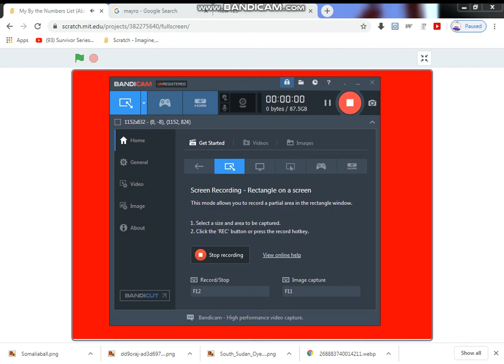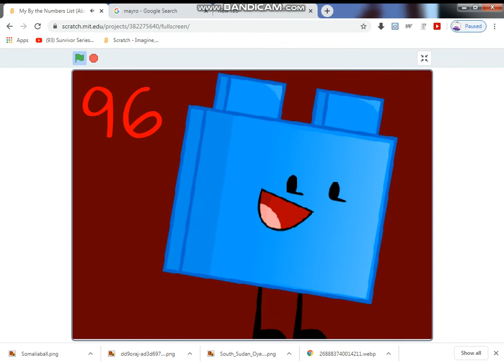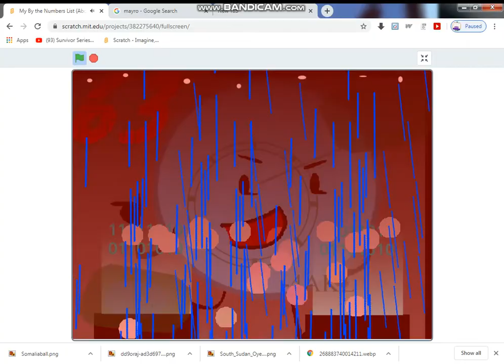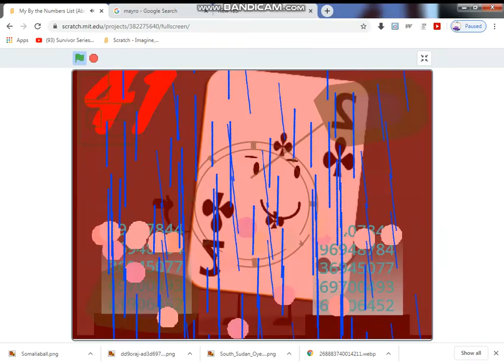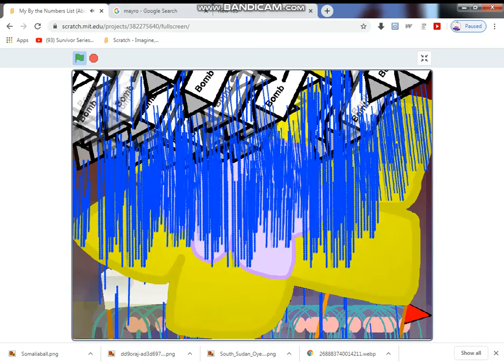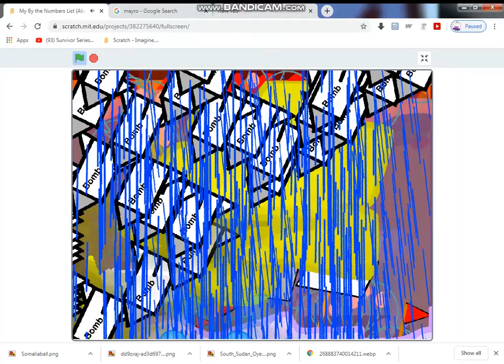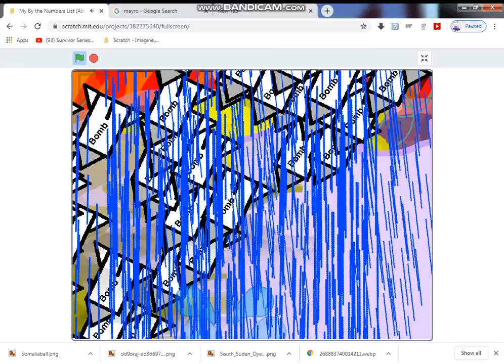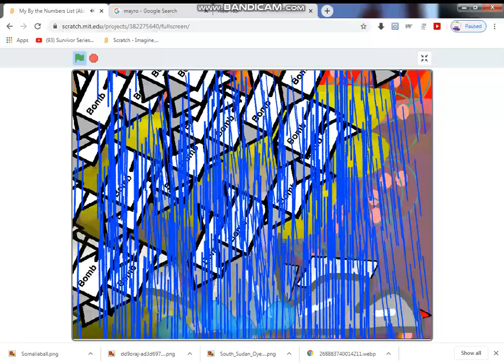Christopher Duncan's Top 130 Hated Object Show Characters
plz! respect my opinion on those characters